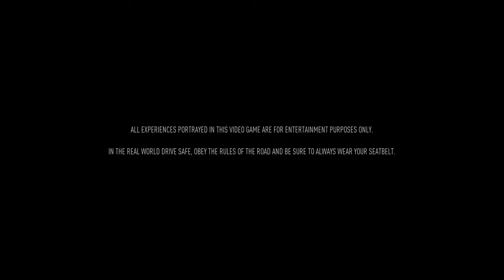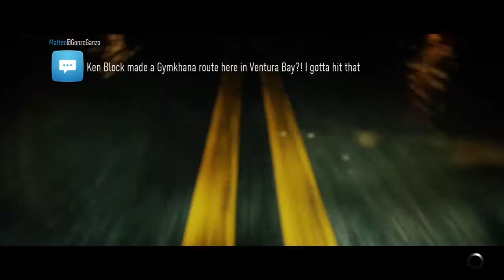Need for Speed